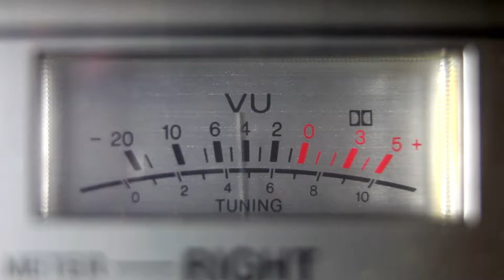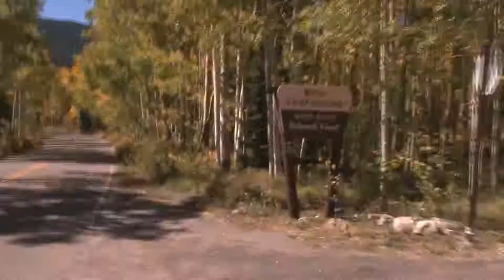Phillip Bower-Acoustic Visions